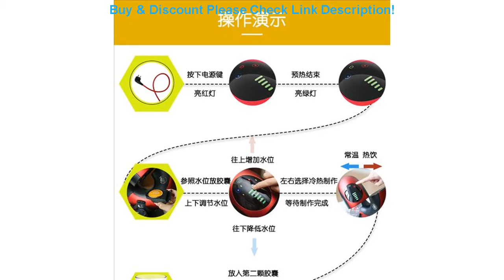Best Nestle Automatic Coffee Machine More Fun Capsule Coffee Machine DOLCE GUSTO EDG736 Espresso Ma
Nestle Automatic Coffee Machine More Fun Capsule Coffee Machine DOLCE GUSTO EDG736 Espresso Machine

Related Video With Nestle Automatic Coffee Machine More Fun Capsule Coffee Machine DOLCE GUSTO EDG736 Espresso Machine

35L Smart Trash Can Automatic Non-Contact Smart Induction Trash Can Motion Sensor Kitchen Environmentally Friendly Trash Can =
Electric Square Shape Ice Maker Automatic Portable Block Ice Cube Making Machine For Bar Coffee Shop 40kg/24H WZB-40F/A 200W =
400ml Automatic Self Stirring Coffee Mug Milk Mixing Mug Stainless Steel Electric Thermal Cup Lazy Double Insulated Smart Cup =